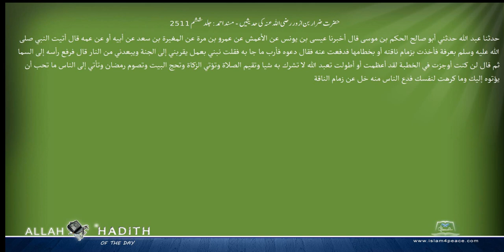حضرت ضرار بن ازور رضی اللہ عنہ کی حدیثیں مسند احمد Musnad Ahmad Islam4Peace com